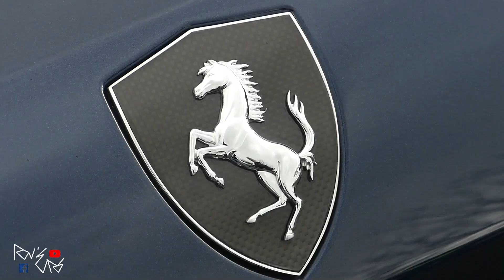KTM X-BOW, Maserati MC20, Mercedes SL63, Lamborghini Huracan performante au Cars & Coffee Nantes !!.